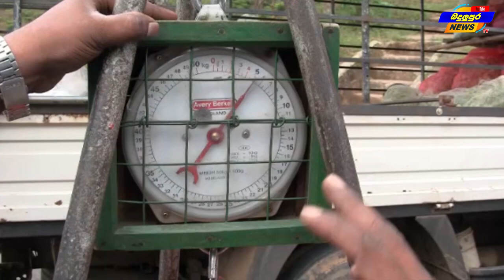තේ දළු හොරට කිරන තරාදි අල්ලයි Badulupura News බදුලුපුර නිවුස්